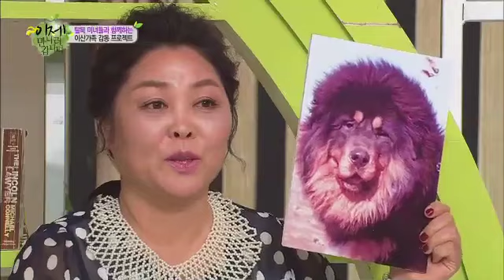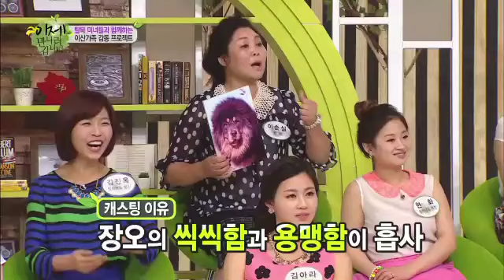순실형님 잡지 모델 되다!_채널A_이만갑 67회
[이제 만나러 갑니다] 2013/03/24 방송 67회

# "포즈 한 번이면 모든 게 완판!" 탈북자 신분으로 중국 모델계를 평정한 요덕 출신의 그녀는 누구~?

# 24시간, 365일 인민을 지켜보는 눈! 북한의 감시! S.O.S! 센터 은하, 감시 때문에 아빠 얼굴에 엉덩이 들이댄 사연! "당신의 화장실은 안녕하십니까?" 큰 일(?) 치룬 뒤 가장 먼저 처리해야 할 것은? 북한, 새벽이면 어김없이 찾아오는 공포의 불빛, 그 정체는?

# 이만갑 식구들을 위한 보~너스!! "신이 내린 모델?" 잡지커버 1면을 장식한 순실형님의 우아(?)한 화보사진 大방출~